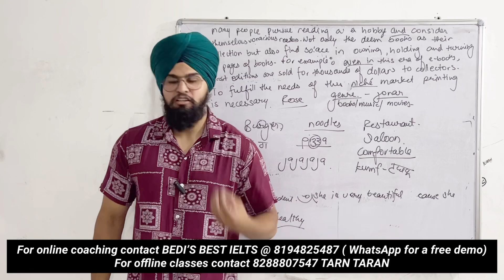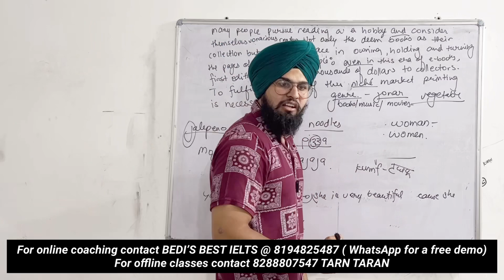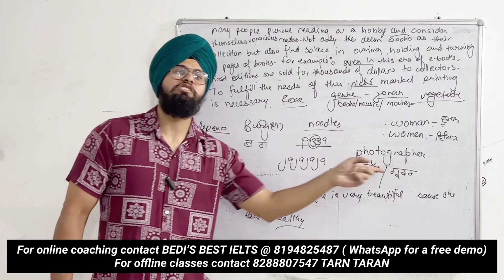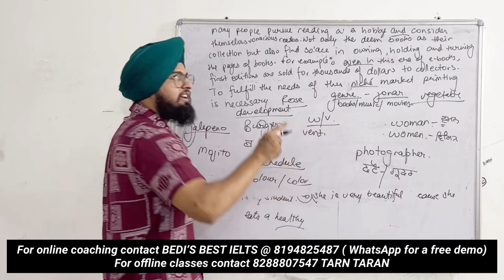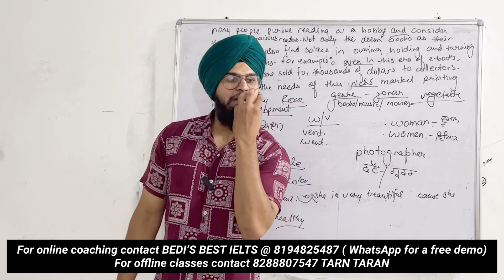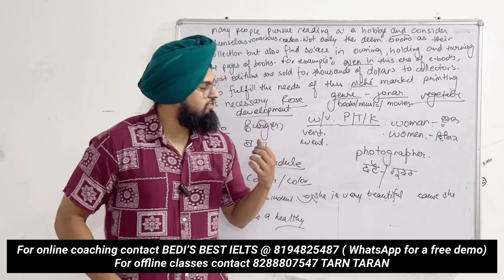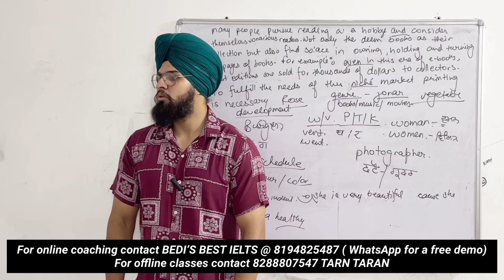Mastering IELTSSpeaking Skills: Your Key to 7.0 Bands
In this video, I'm going to teach you the foundations of good pronunciation. Mastering your speaking skills is the key to achieving a high score on the speaking test for the IELTS 7.0 band.

If you're aiming for a high score on the IELTS speaking test, then please watch this video. I'll teach you the foundations of good pronunciation so you can achieve a high score. pronunciation is one of the most important factors that determines your score on the IELTS speaking test, so make sure you master these skills!